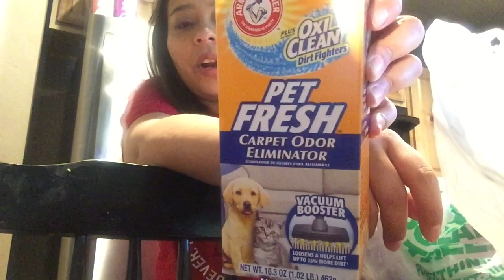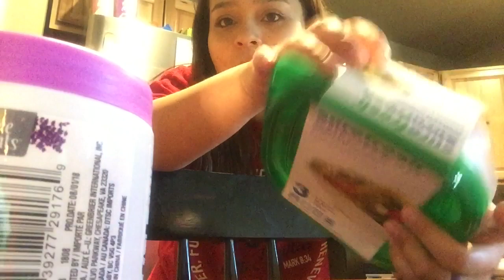DITL | McKithen Family | Where I Live + Dollar Tree Haul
Makeup Details:
Primer- Maybeline Master Prime
              Smashbox Photo Finish
Foundation- Rimmel Insta Flawless Skin Tiny
Concealer- LA Girl Pro Conceal
Setting Powder- Maybeline Loose Fit Me
Bronzer- Beauty N Sight
                No. 7
Highlight- Wet N Wild Mega Glo
Brows- Essence Make Me Brow Gel
Setting Spray- Wet N Wild Natural Finish
Mascara- Loreal Lash Paradise

Social Media-
SC:@godly.beauty17